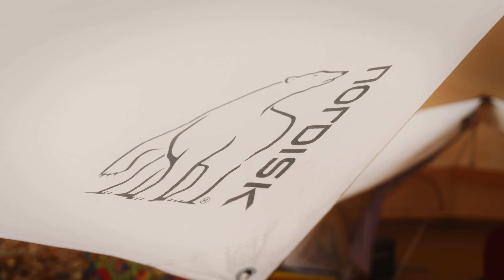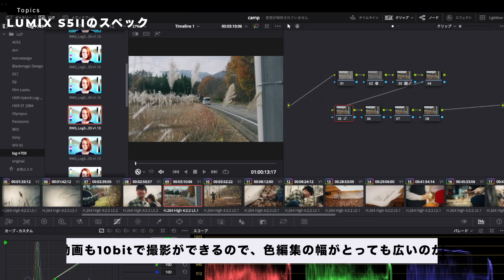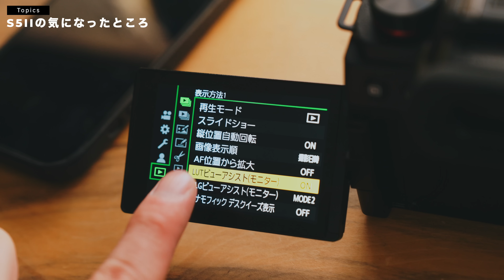【先行レビュー】待望の高速AF！Lumixの新カメラ「S5 II」が想像を超える進化をしてました。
ついに…！待望のカメラが出ました。。
高速AFを積んだLUMIXのカメラ「S5 II」。

先行で使わせていただいたので、レビューさせていただきます。
そしてこれ、マジで売れると思う。その真意はぜひ動画でみてください！！

Panasonic LUMIX S5II/S5IIX
写真・映像表現を、次のステージへ。- Explore Your Creative Universe - / - Master Your Creative Universe -

LUMIX S5II/S5IIX商品ページ（製品紹介&レビュー記事や作品へのリンク集）

S5II発表ライブ配信イベント(1/6金 18時-開催)

Lマウントレンズ(ライカ/シグマ/パナソニック)

【動画の目次】
00:00 Lumix S5 IIレビュー！
03:24 Lumixのカメラのラインアップ
04:23 S5IIのスペック
05:34 S5IIxとの違い
06:22 値段について
07:22 S5IIの外観
08:24 使ってみてよかったところ
14:11 S5IIの気になったところ
17:09 まとめ

メインカメラ2 Sony α1
メインカメラ3 Sony α7IV
メインレンズ4 Sony 24-70mm F2.8 GM II